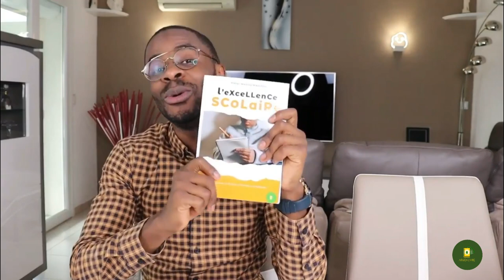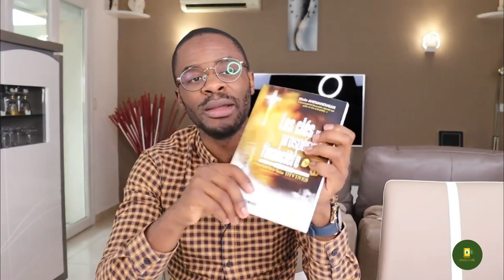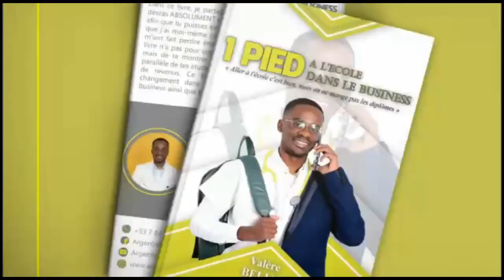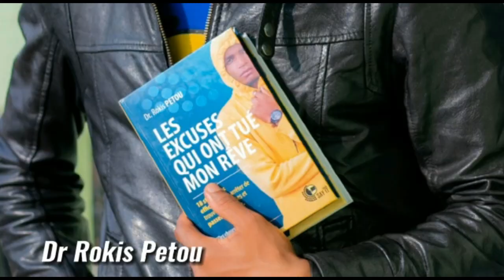Voici pourquoi vous devez donner si vous voulez devenir riche